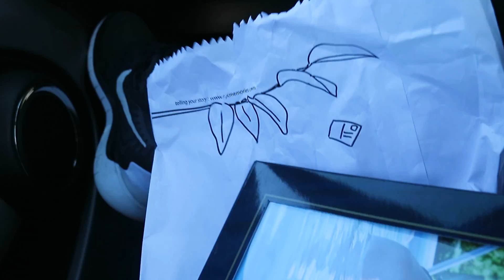New Zealand Driving and moutains